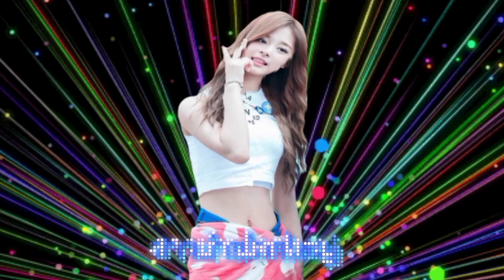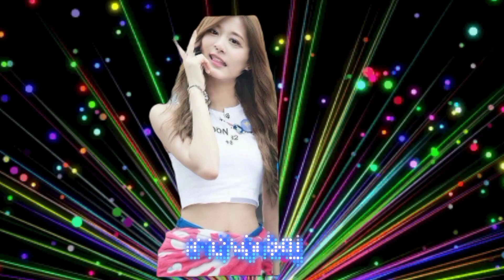💝เพลง สาวเอวลอย & เพลง สาวบ้านโคกใหญ่ ศิลปิน ยอดรัก สลักใจ💝ขอขอบคุณทุกกำลังใจ🙏🙏